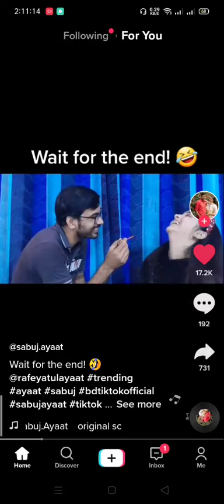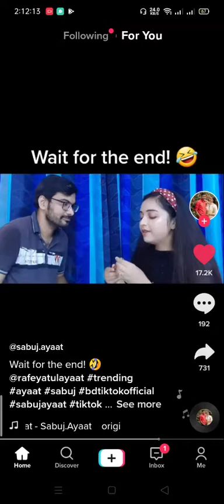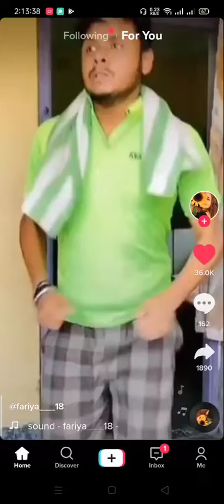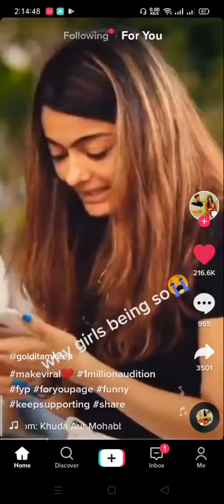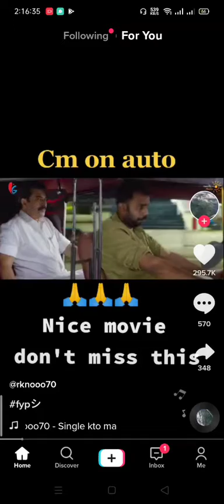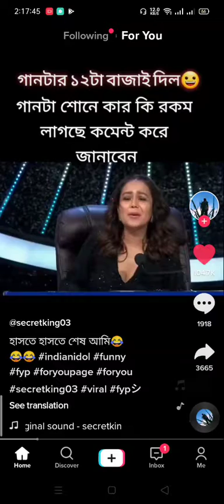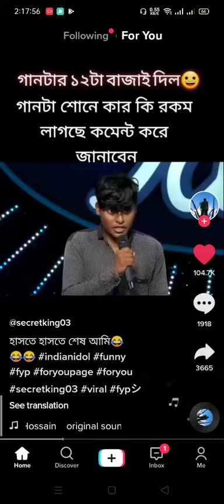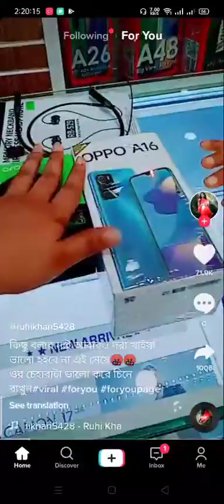Tik Tok video and comedy and entertainment video 2021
mene nibhaya he Karke dikhaya he | Jaan nisaar | kedarnath | arijit Singh | Sushant Singh Rajput | 9
mene nibhaya he Karke dikhaya he | Jaan nisaar | kedarnath | arijit Singh | Sushant Singh Rajput | 6
mene nibhaya he Karke dikhaya he | Jaan nisaar | kedarnath | arijit Singh | Sushant Singh Rajput | 5
mene nibhaya he Karke dikhaya he | Jaan nisaar | kedarnath | arijit Singh | Sushant Singh Rajput | 4
mene nibhaya he Karke dikhaya he | Jaan nisaar | kedarnath | arijit Singh | Sushant Singh Rajput | 3
mene nibhaya he Karke dikhaya he | Jaan nisaar | kedarnath | arijit Singh | Sushant Singh Rajput | 2
mene nibhaya he Karke dikhaya he | Jaan nisaar | kedarnath | arijit Singh | Sushant Singh Rajput | 1